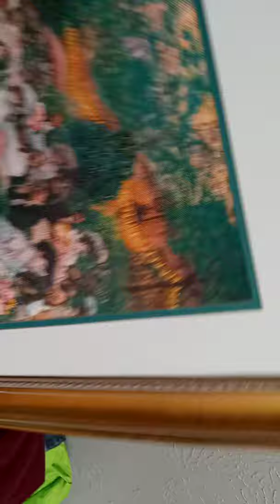ROTTOM PAINTING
HOW MUCH IS THIS PAINTING WORTH